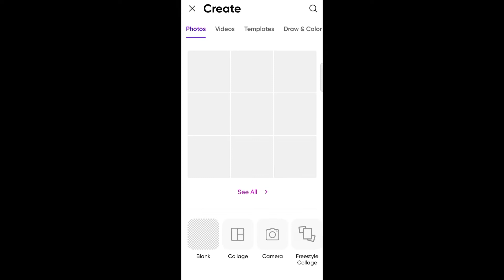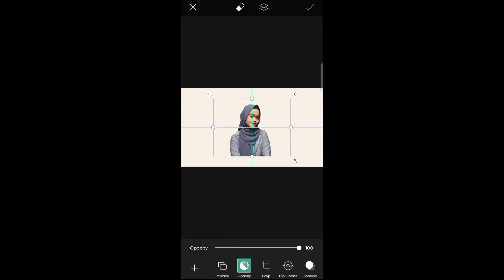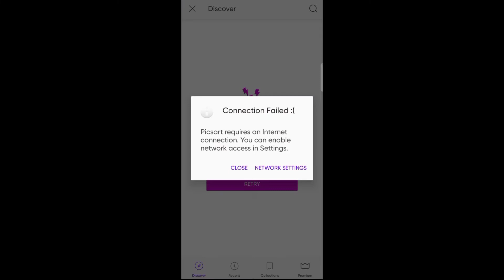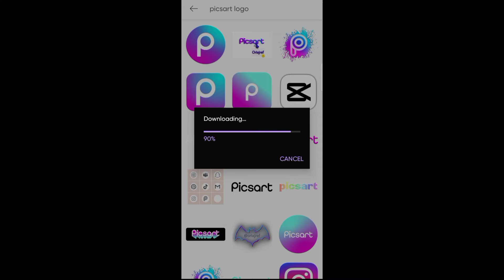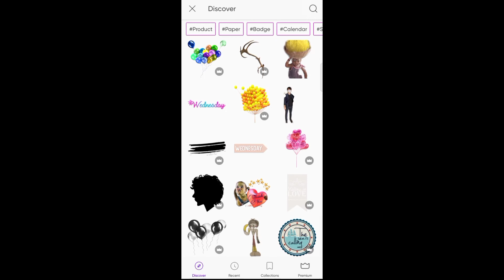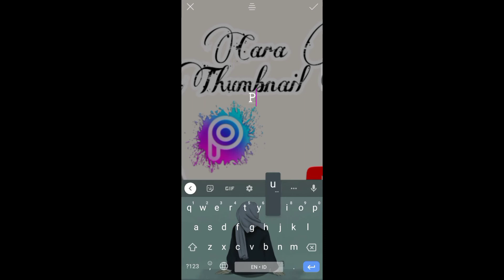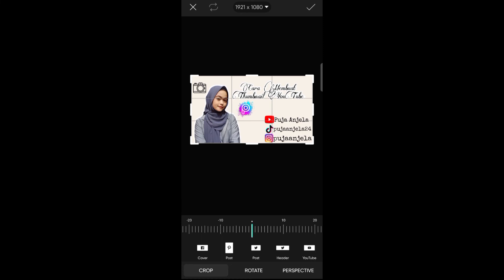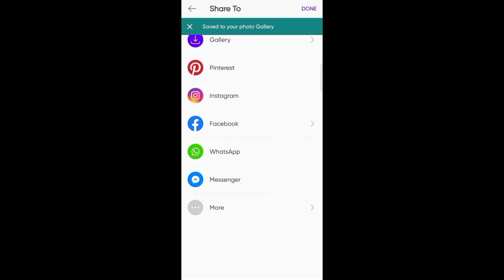CARA MEMBUAT THUMBNAILS YOUTUBE DI HP ANDROID PAKAI APP PICSART || MUDAH DAN NGGA RIBET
Assalamualaikum Wr.Wb..

Daily Vlog~

Di video kali ini aku akan berbagi terkait tutorial atau cara edit Thumbnails YouTube dgn menggunakan aplikasi PicsArt di android.. Simak videonya dari awal sampai akhir Yaa 😊

Maaf kalau masih banyak kurangnya dan belum sempurna,, masih banyak belajar🙏🏻

Record HP : HP Oppo A91
Editing Video : CapCut
Editing Thumbnails : PicsArt